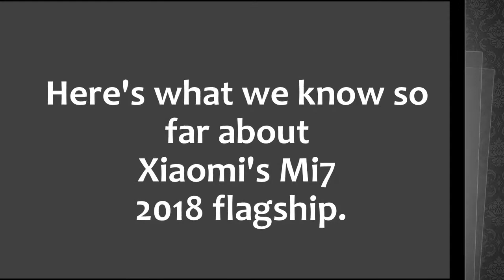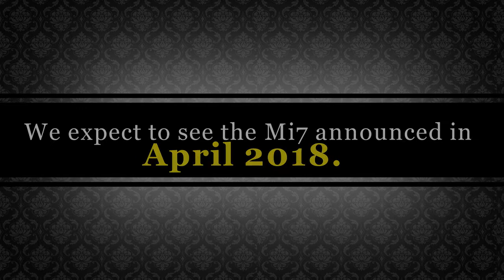Xiaomi Mi 7: Rumors, Specs, Release Date, and More!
Xiaomi's upcoming Mi7 and Mi7 Plus will offer top-end specs at mid-range prices, including a colossal 8GB of RAM. Check out what's set to be the ultimate Chinese phone for 2018 in our rumour round-up: we speculate on the Mi7 launch date, UK price and specifications.

Major Mi7 Specs:
Qualcomm Snapdragon 845 processor
8GB RAM
64GB/128GB storage
MIUI 9.0 (based on Android 8.0 Oreo)
5.6in/6.01in full-HD (2160x1080) 18:9 display
Dual-SIM dual-standby (both Nano, both 4G)
Dual-camera: 16Mp + 16Mp
20Mp selfie camera
4G LTE
Dual-band Wi-Fi
Bluetooth 5.0
USB-C
Qi wireless charging
4480mAh battery